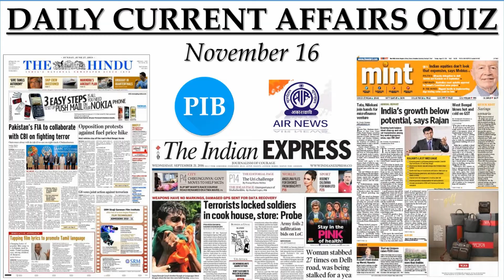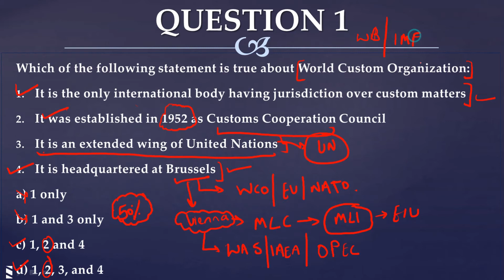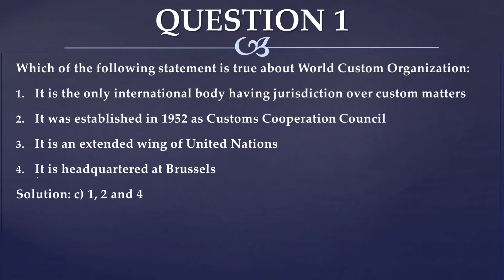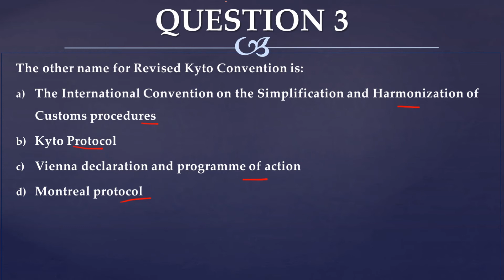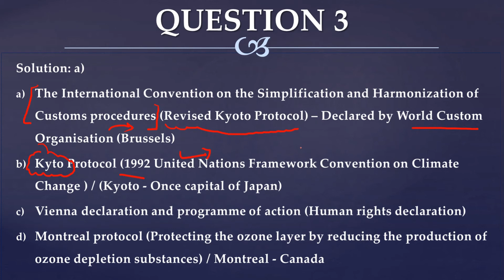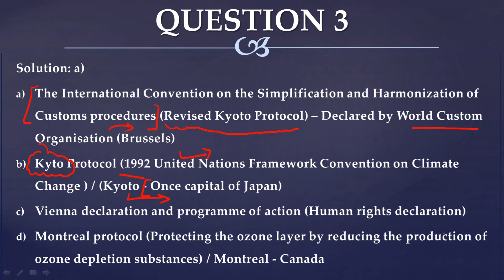Daily Current Affairs / GK Quiz - November 16, 2018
Topics Covered: World Custom Organization, Nipun Platform, Delhi Police, Revised Kyto Convention, The International Convention on the Simplification and Harmonization of Customs procedures
Kyto Protocol, Vienna declaration and programme of action, Montreal protocol